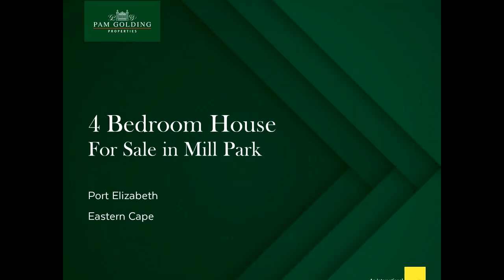4 bedroom house for sale in Mill Park | Pam Golding Properties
Top-class security and a prime Mill Park address are among the many outstanding features of this renovated classic. Within walking distance of the Grey Boys' Schools, it's the perfect home for energetic kids and parents who love entertaining. The huge living area is mostly open-plan, with a TV room that can be closed off, a superb kitchen, a dining room and a lounge. Flowing effortlessly from the lounge, the entertainment room has a braai and doors to a Balau-decked lap pool in a private, walled garden. The kitchen is a vision, with Caesarstone counter tops, a central breakfast island, high-end gas and electric appliances, and a separate scullery. Two of the four bedrooms are double-volume, and there are three outstanding bathrooms in total. The main bedroom has a walk-in closet and an exquisite en suite bathroom; bedroom number two has a study area / playroom, and the fourth bedroom, also huge, has its own fireplace. The property has two double garages on remote, and an excellent security system comprising an electric fence, alarm and cameras, burglar bars and gates on exterior doors, as well as automated access. Just 10 minutes' drive from the city's medical, legal and business hubs, and the same distance to the Collegiate Girls' Schools, this pristine home is ready for its new family.